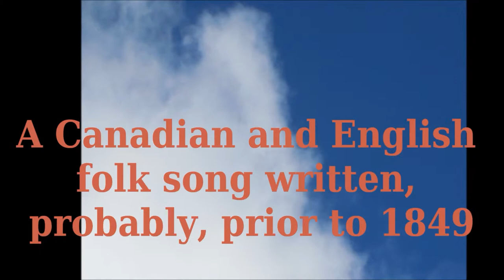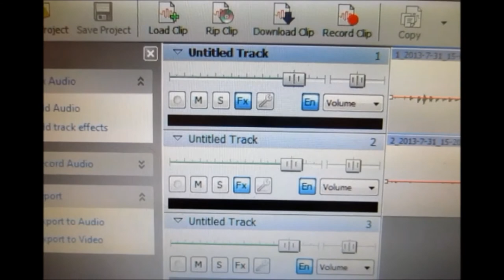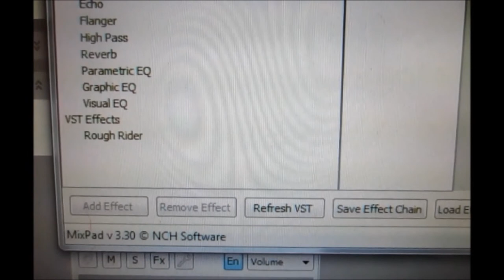"The Wearing Of The Blue" (A Canadian and English folk song)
A very old song of love.

Ron